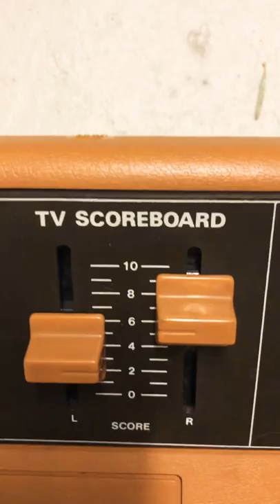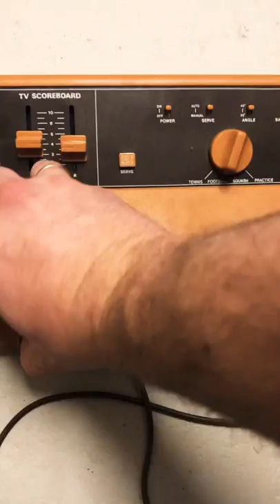Tandy TV Scoreboard | Rare | the beginning of gaming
Its the Tandy TV Scoreboard from Tandy Corporation from Hongkong. The beginning of gaming.

I do not know if ist works.
Should i test it?